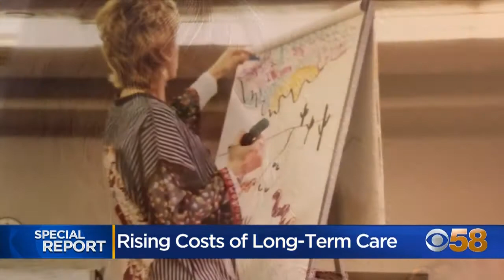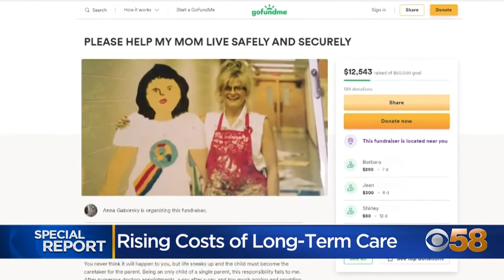Long-time MPS teacher feels the impact of high medical costs for the elderly and sick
Long-term care is costing more and more as people live longer and the need for workers grows.